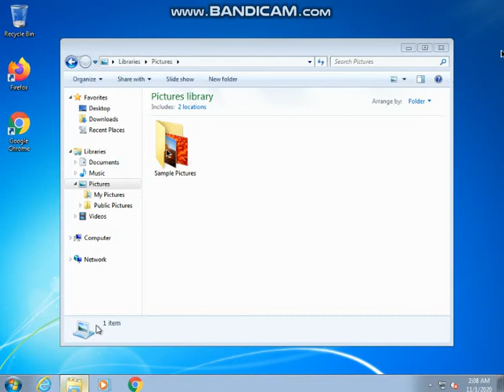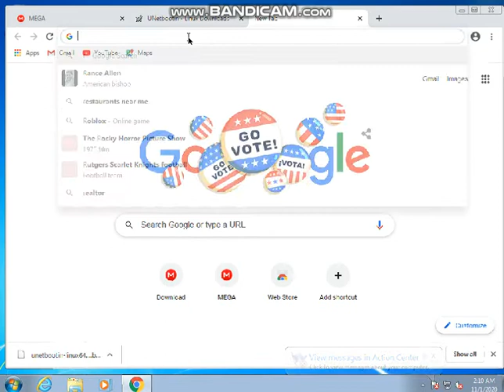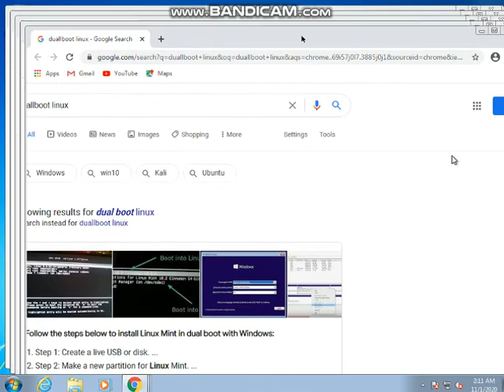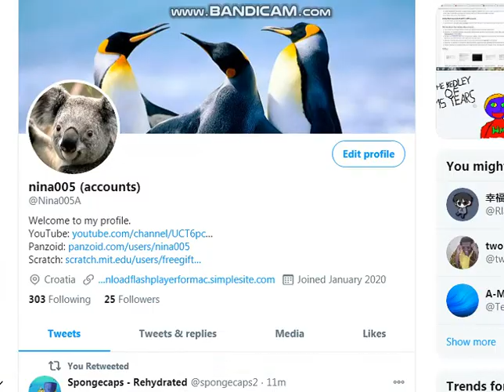CollabVM Part 1